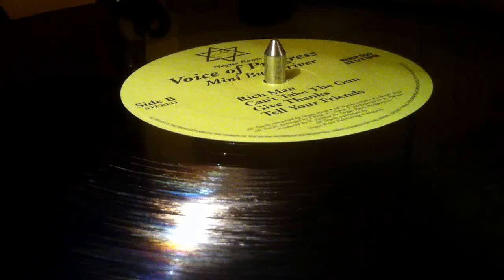VOICE OF PROGRESS ~ Can't Take The Gun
Prod & Arr : Robert "Flako" Palmer ~ NEGUS ROOTS ~ LP (Mini Bus Driver, Track B2) ~ Reissue ~ US ~ Originally Released 1982 (UK) ~ Mkd : Musical Ambassador Production ~ Dist : Ernie B's Reggae  ~ Publ : Negus Roots Publishing Company ~ Rec : Channel One Recording Studio, Tuff Gong Recording Studio ~ Arr : Delroy Reid, R. Palmer, Sammy Tracy, Terry McDonald ~ Eng : Bunny Tom Tom, Errol Brown, Gussie P. ~ Digitally Mixed & Mastered at Mafia & Fluxy's London, England. ~ Lead Vocals, Composed, Songwriter : Junior Reid  ~ Backing Vocals : Sammy Tracy, Terry McDonald  ~
Bass : Robbie Shakespeare
Drums : Sly Dunbar
Keyboards, Clavinet : Ansel Collins
Keyboards, Piano : Robbie Lynn
Lead Guitar : Radcliffe"Dougie"Bryan
Percussion : Everton Carrington, Sky Juice
Rhythm Guitar : Ranche McLean, Dougie Bryan ~ Graphics : Thought2.com